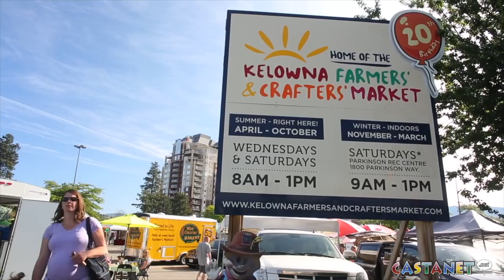Exciting Easter at the Market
The Kelowna Farmers Market has an exciting Saturday planned for Easter Weekend